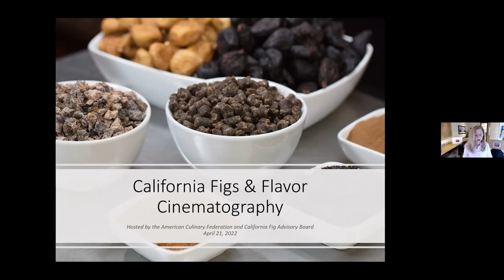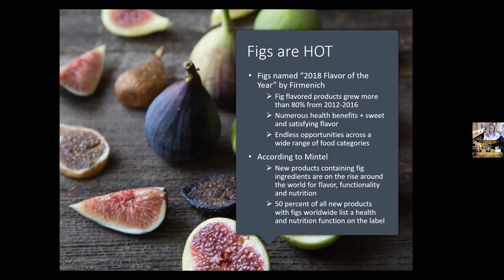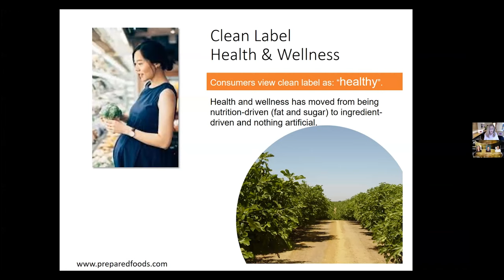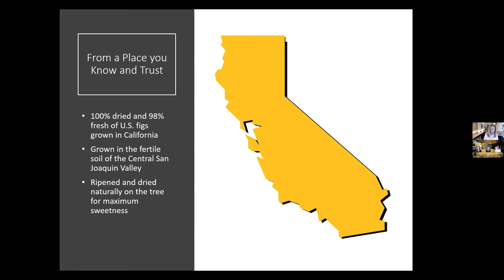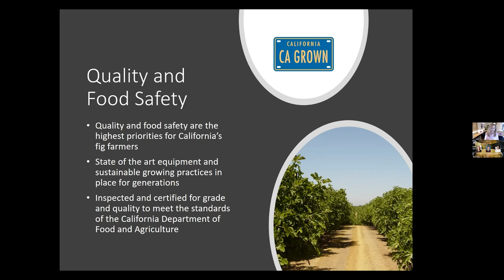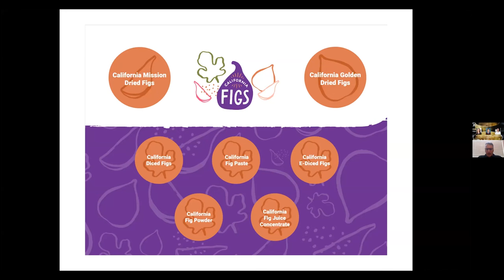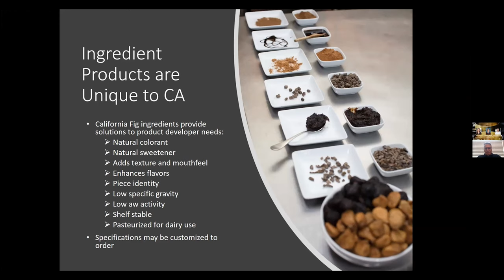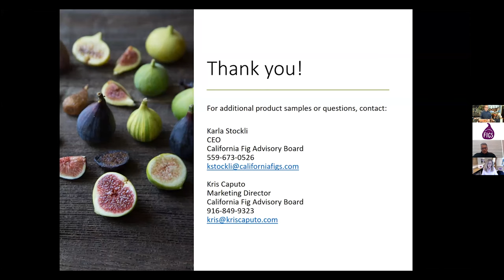ChefsForum: California Figs & Flavor Cinematography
Flavor as a movie? Ingredients in a leading role? The art of scene creation and a dynamic tasteful story? This is the metaphor at the heart of this no-to-be-missed seminar. The presentation includes a demonstration to show how a versatile ingredient, such as CA Figs, can play unexpected, intriguing, and subtle roles in flavor design.

Guest Speakers:

Karla Stockli, CEO, California Fig Advisory Board, will provide brief overview of California Fig industry and the growing popularity of figs.

Thomas J. Payne, food technologist and owner of Thomas J. Payne Market Development, will lead a demonstration and tasting of the California Fig ingredients offering his wisdom and insights into the functional benefits of California Figs and where figs fit today domestically and globally.

Robert Del Grande, James Beard award-winning chef and pioneer of Southwestern cuisine, will present flavor reception versus flavor perception and how cognitive processes shape flavor. Chef will demonstrate how a flavor scene can be shaped and how it can evolve over time, in other words, flavor images moving in time – a form of flavor cinematography.